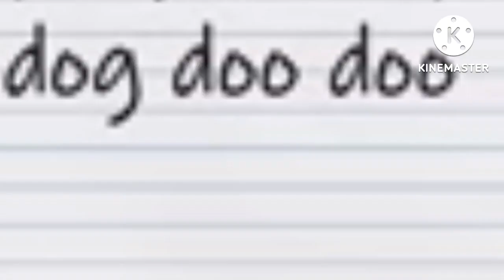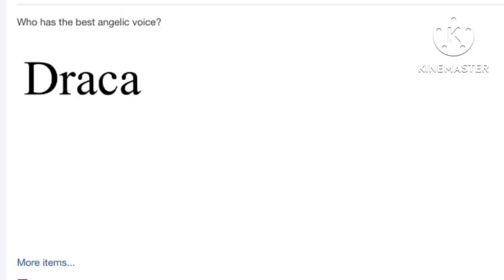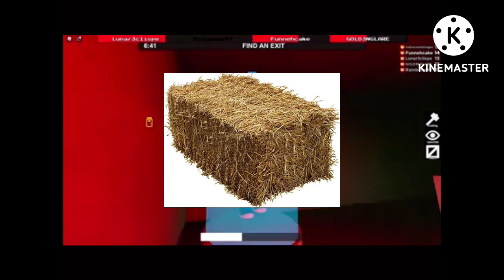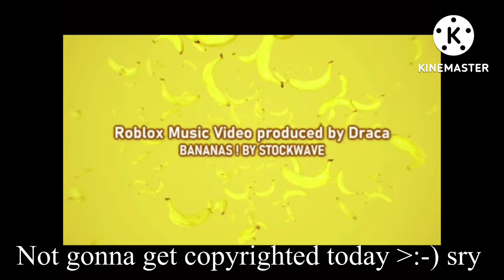Itsfunneh On Crack cause I’m bored 😑(read des for new schedule!)￼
Tuesday music riding videos will be moved to Wednesday

Shadows of royalty are now posted on Fridays